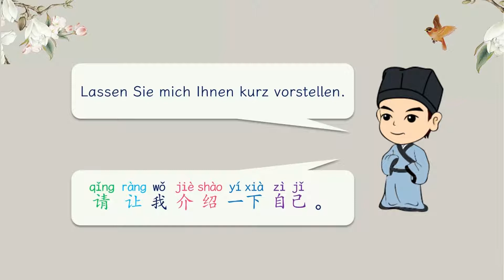一句中文 Simple Chinese Sentence 1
一句中文 Simple Chinese Sentence